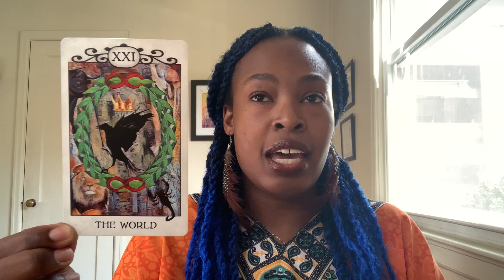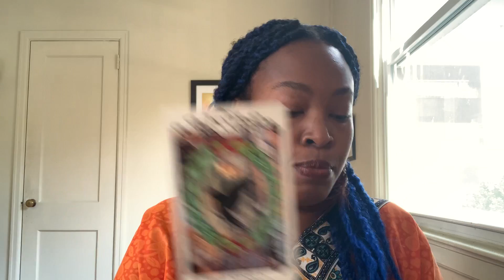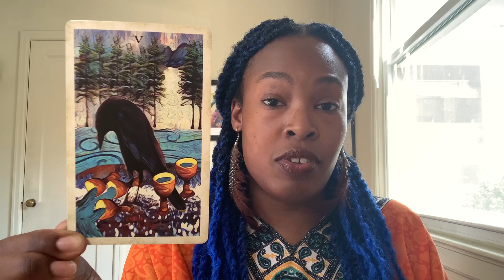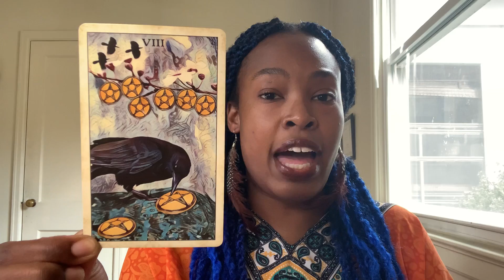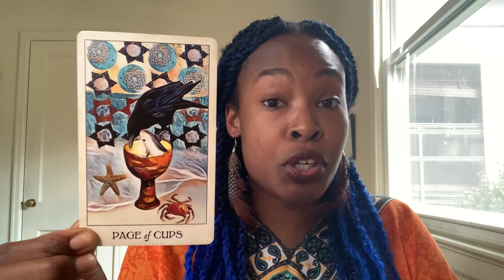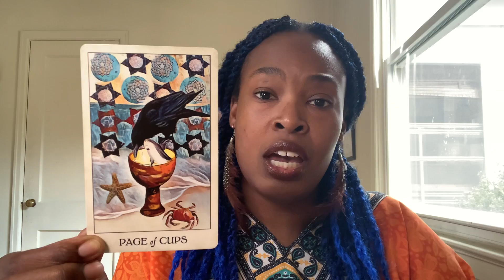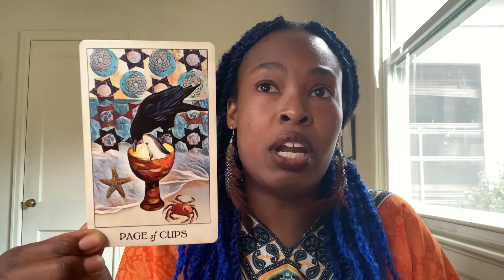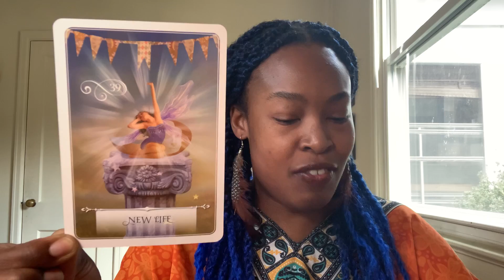September Tarot Reading 2022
Hi All,

Here' s the reading for September. In tarot, we get The World, 5 of Cups, 8 of Pentacles, and Page of Cups. In oracle, we get "New Life"

Reiki for Collective Care: on my IG folasojourner Wednesdays 7pm EST

Take care!